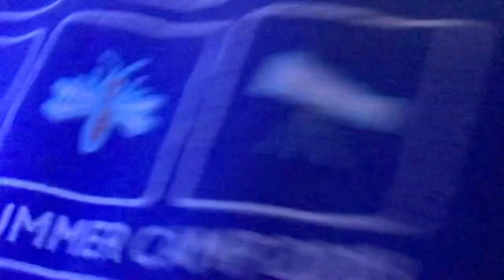Player versus NPC ￼(black shirt player ￼ blue shirt, NPC ￼)